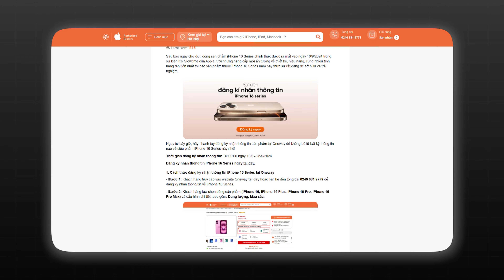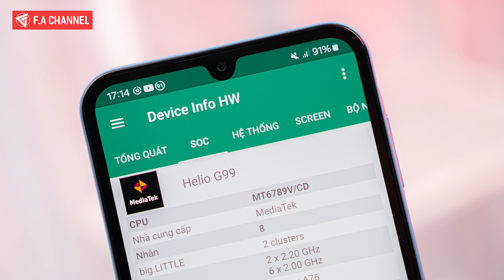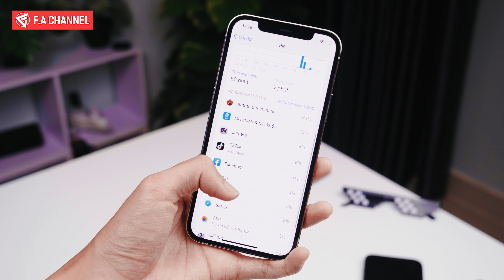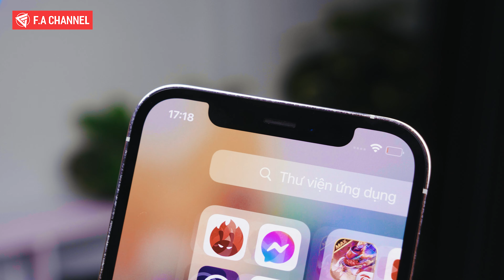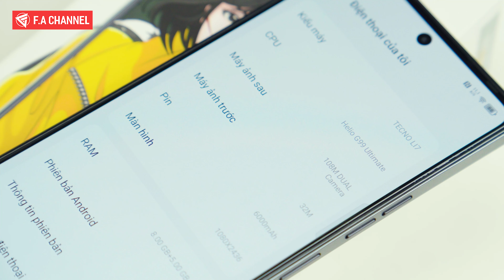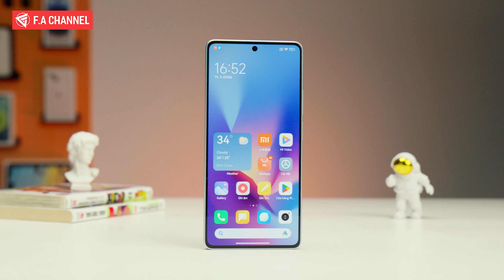Tư Vấn Điện Thoại Giá Rẻ Không Mua Điện Thoại "TÀU" Thì Đây Là Lựa Chọn Tốt Nhất Cho Phụ Huynh!!